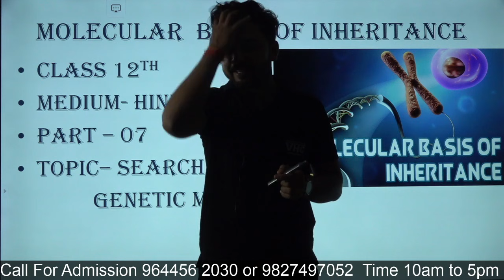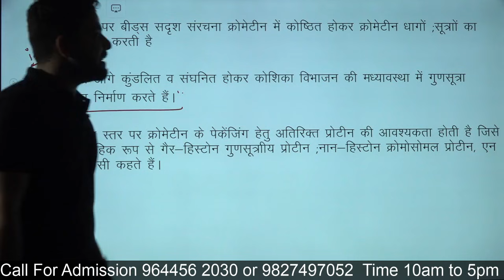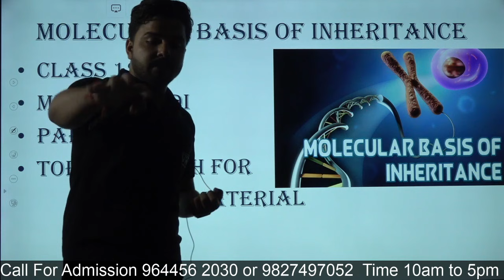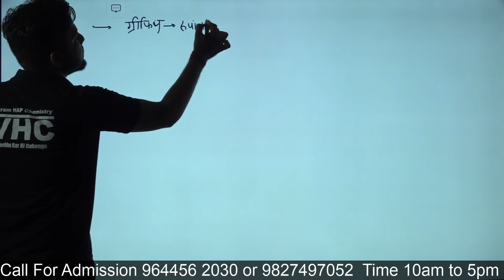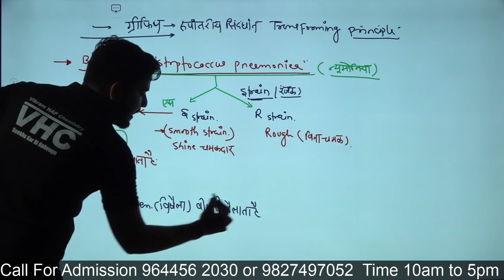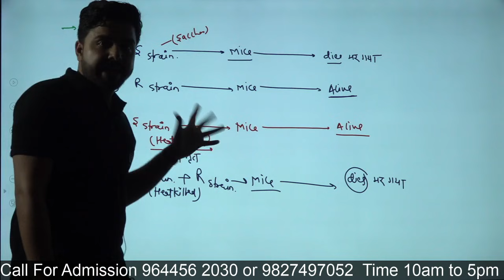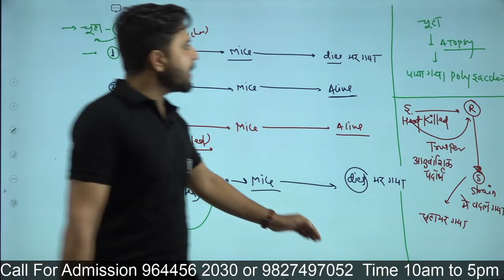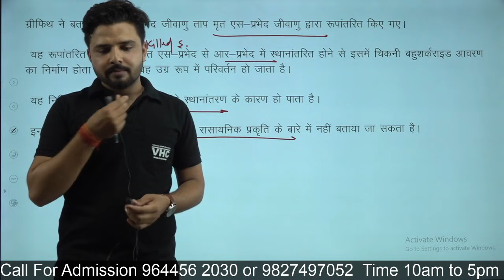Part 04 SEARCH FOR GENETIC MATERIAL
क्रांति बैच उन विद्यार्थीयों के लिए खोला गया है जिसमें पढ़ाई करने की प्रबल इच्छा है परंतु फिस देने की क्षमता नहीं है यदि आप भी उन्हीं विद्यार्थीयों में से हो तो एडमिशन लेने के लिए निचे दिऐ गऐ लिंक पर क्लिक करो

इस लिंक पर क्लिक करके Vikram HAP Chemistry  App  इंसटाॅल करें

Calling Time  10 am to  5:00pm

इसको पुरा पढ़ना समझना चाहते हैं तो आपके सहायता के लिए यह लिंक दे रहा हुॅं । विश्वास किजिए आपका 12वीं में 100%  आयेगा

Iska ek old video yeh hai

PrimeHAP Classes
Link